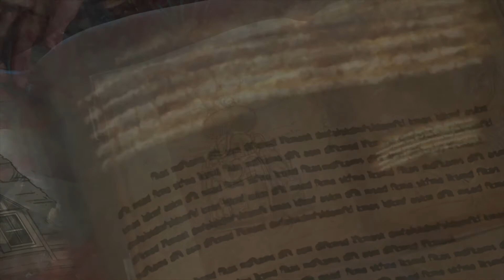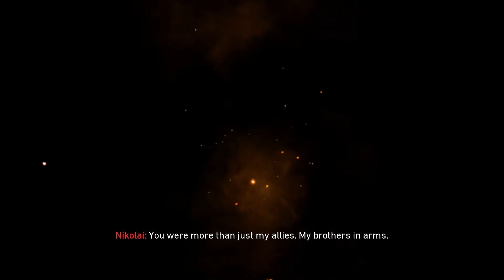Easter Egg Tag Der Toten Ft. Adrián